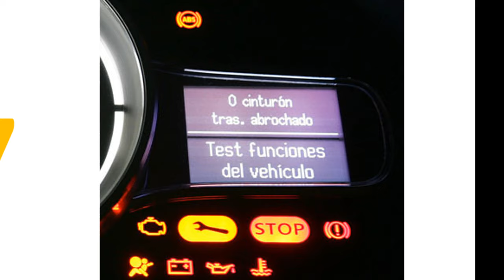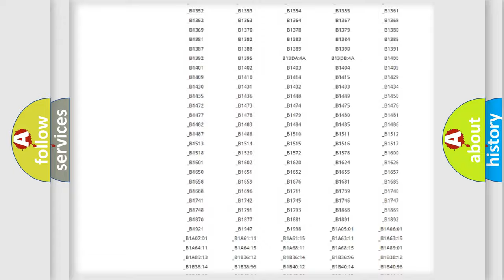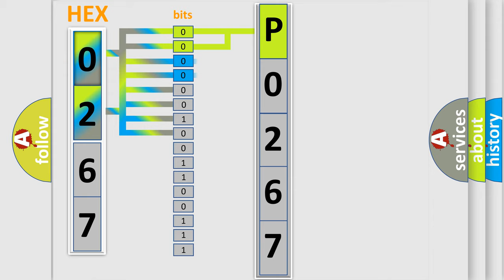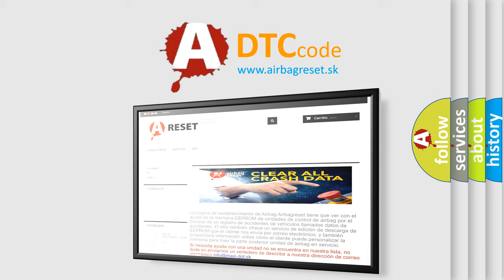DTC Lincoln P0267 Short Explanation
Contents:
0:21 Basic DTC analysis according to OBD2 protocol standard.
1:48 Insight into programming
2:58 A diagnostically understandable description of the Diagnostic Trouble Code
3:05 Basic error definition

Make:
Lincoln
Code:
P0267
Definition:
Cylinder 3 Injector Circuit Low
Description:
This DTC is set when a concern is detected by the fuel injector interface module in the primary (forward) fuel injector circuit.
Cause:
Injector circuit is openInjector circuit is shorted to GNDDamaged fuel injectorDamaged fuel injector interface module